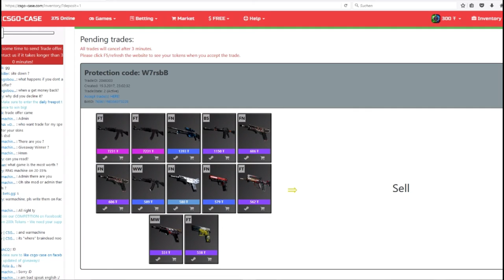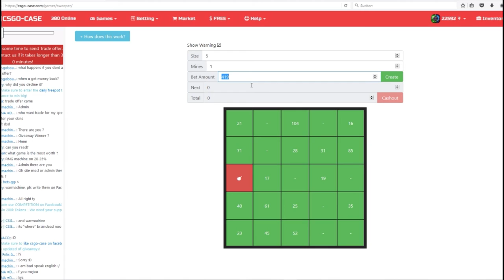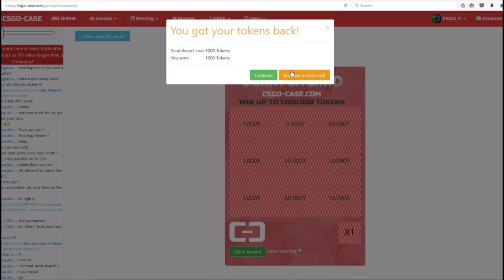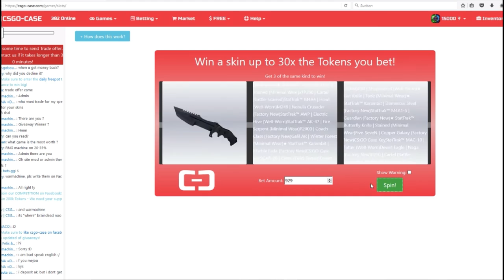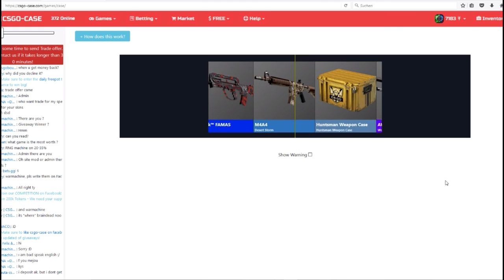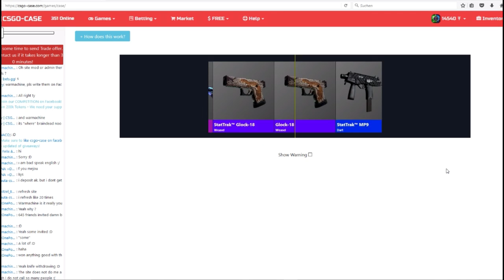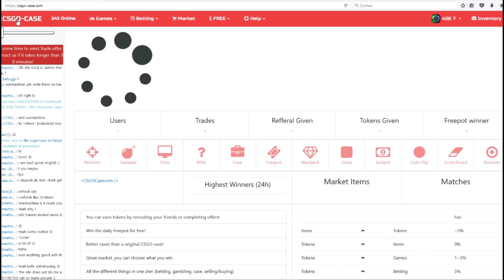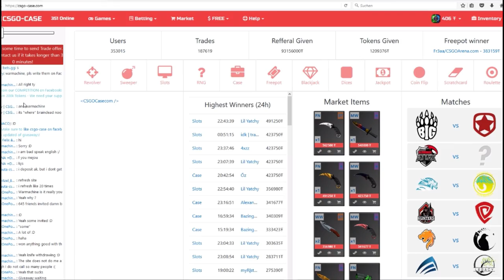CSGO-CASE - noch mehr luck als sonst :D /eZ skins,eZ life (deutsch) -|ALMO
get free coins with the code "ALMO"

► Mein Equipment

● Monitore: Kommen noch!

►Wenn ihr über meine Amazon Links bestellt, bekomme ich eine kleine Provision. Ihr unterstützt mich dadurch und es kostet euch nicht mehr. :)